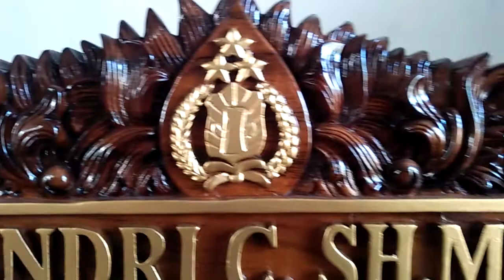Papan Nama Meja Kantor Direktur Polisi Kejaksaan Perusahaan Ukir Kayu Jati Mebel Jepara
Customur Service :
Owner : Mas Faizin